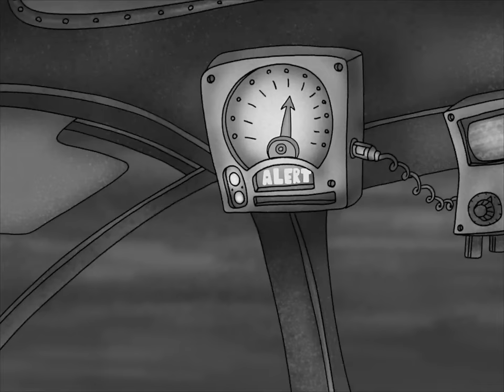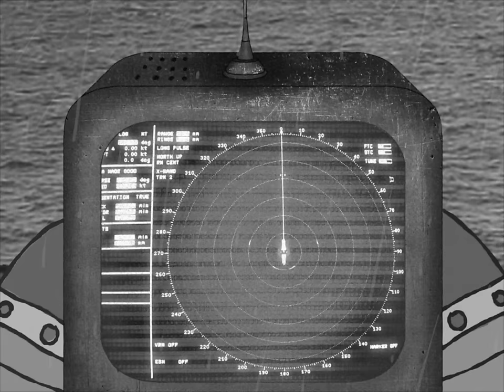MyKey - Slugger (Official Video)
Lyrics:
My head is underwater
I must have missed the buzzer
My thoughts are in the outfield ready for a slugger
My Momma said you made it
But that’s just ‘cause you love her
You underestimate you
Karma said he hates you
And I’m a silly author cause I can change the story
Doesn’t mean you have to but life gets pretty boring
So keep it entertaining don’t jump the shark too early
No one said you have to but life gets pretty boring (boring)

But I feel right at home
Besides the thousand mile road
And everyday’s a battle
Never take the throne

Is it temporary now?
‘Cause I left faces in their places just to place myself in doubt
I love everything too much and now my love is fizzled out
I can’t take it I can’t make or break my face is bracing now